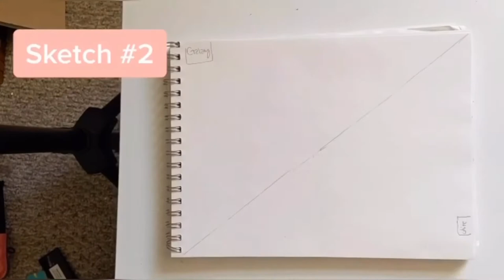CME rough draft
Welcome to my CME project!

I am doing doing a self reflective painting on how creativity brings balance and harmony into my life. Come along on this journey with me, and consider how creativity brings balance and harmony into your own lives.